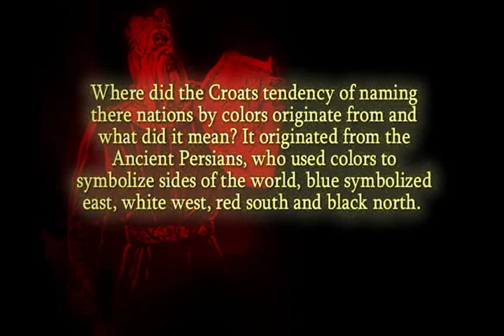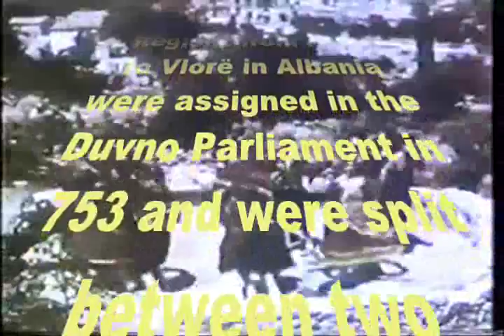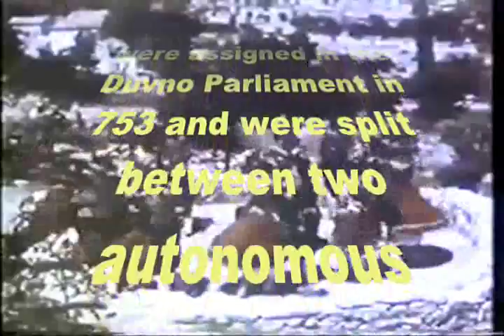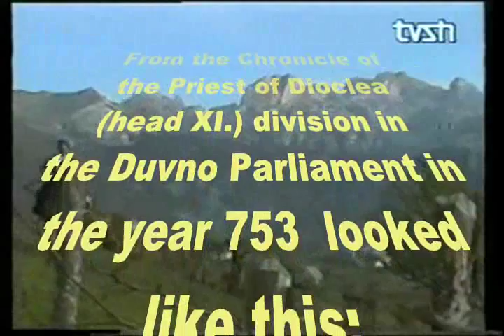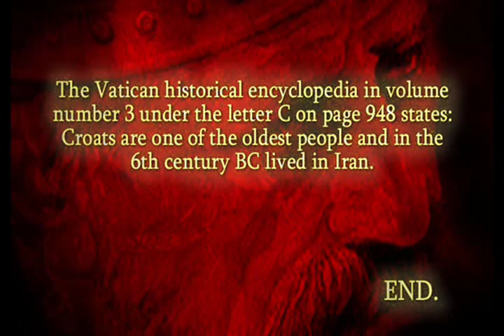RED CROATIA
Where did the Croats tendency of naming there nations by colors originate from and what did it mean? It originated from the Ancient Persians, who used colors to symbolize sides of the world, blue symbolized east, white west, red south and black north.The Vatican historical encyclopedia in volume number 3 under the letter C on page 948 states: Croats are one of the oldest people and in the 6th century BC lived in Iran.

  Red Croatia is a territory from Cetina river in Dalmatia to Vlorë in Albania. Including todays Dalmatia, Hercegovina, Montenegro, Metohiya, Sanjak, and Albania.

  Regions from Istria to Vlorë in Albania were assigned in the Duvno Parliament in 753 and were split between two autonomous Croatian entities: White (west) Croatia from river Raša  in Istria to river Cetina in Dalmatia, and Red (south) Croatia from Cetina river to Vlorë and Himarë in Albania. In the Duvno Parliament Red Croatia was divided into  the autonomous regions: Zachlumia, Travunia, Dioclia and Illyricum. From then these regions certainly made one whole nation the whole time, more or less connected together.

  From the year book of Pope Doklea (head XI.) division in the Duvno Parliament in the year 753  looked like this:

White Croatia: From Dalme to Vinodol he called White Croatia, wich was also called Upper Dalmatia.

Red Croatia: From Dalme all the way to the city of Durrës, he called Red Croatia, wich is also called Lower Dalmatia.

Books:

   1. Mandić, Dominik: Hrvati i Srbi dva stara različita naroda, 1990., Zagreb, Nakladni zavod Matice hrvatske
   2. Mandić, Dominik: Crvena Hrvatska u svjetlu povijesnih izvora, 1972., Rim, ZIRAL
   3. Štedimlija, Savić Marković: Crvena Hrvatska, 1991., Split, Laus (pretisak izdanja iz 1937. godine)
   4. Bjelovucic, Nikola Zvonimir: Crvena Hrvatska i Dubrovnik, Matica hrvatska, Zagreb, 1929.
   5. Bjelovucic, Nikola Zvonimir: Hrvati Uz Obalu Od Neretve Do Bara, Zagreb, 1930.
   6. Klaic, Vjekoslav: Crvena Hrvatska i Crvena Rusija, Zagreb, 1927.
   7. Djodan, Sime: Crvena Hrvatska - Dubrovnik i Boka Od Kotora, Meditor - Prom, Zagreb, 2003.
   8. Lorkovic, Mladen: Narod i Zemlja Hrvata, Zagreb, 1939., reprint Zagreb, 1996.
   9. Dabinovic, Antun: Hrvatska Drzavna i Pravna Povijest, Zagreb, 1940., reprint Zagreb, 1990.

Dalmatia Montenegro Hercegovina Albania Kosovo Sanjak Metohiya Iliri Illyrians shqiperia shqiptari